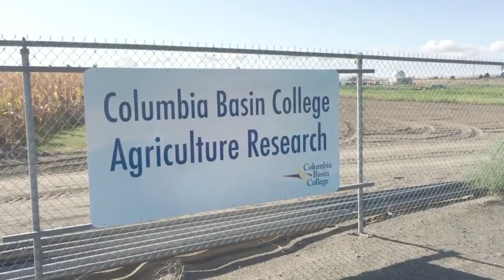Fields of Grace glean peppers at CBC in Pasco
Rob Koenig of Fields of Grace tells about the effort of the organization's volunteers to glean spicy habanero chili peppers from an agricultural research field at Columbia Basin College in Pasco.